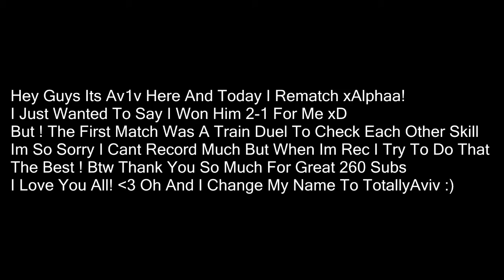[Kohi 1V1] Av1v Vs xAlphaa (Rematch)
Song : Turn up the speackers
Skype : aviv20034
Guild : TeamJustice (Leader)
IGN : TotallyAviv